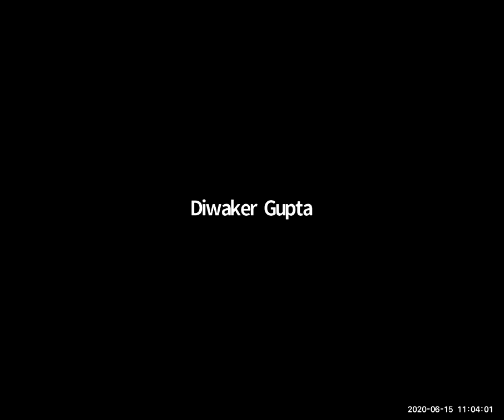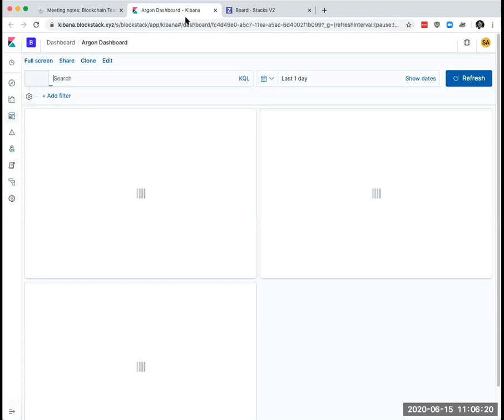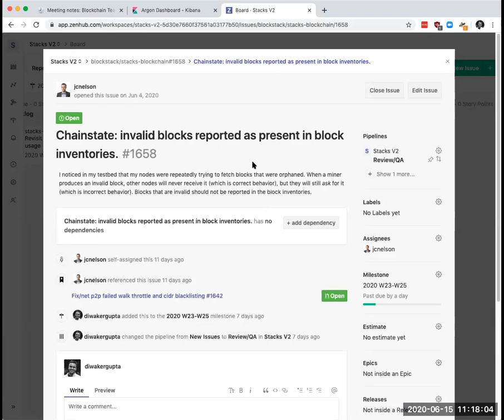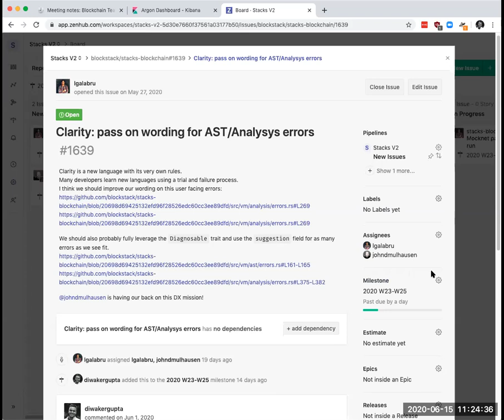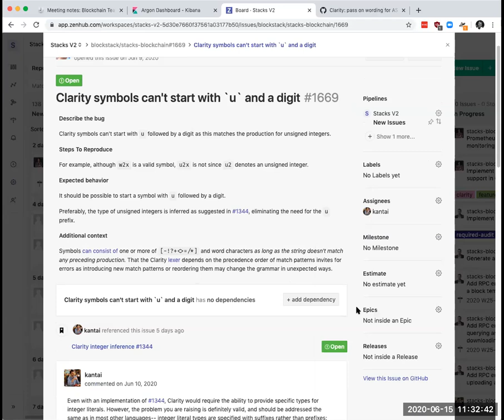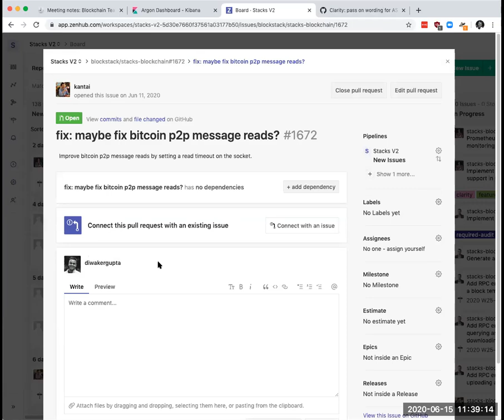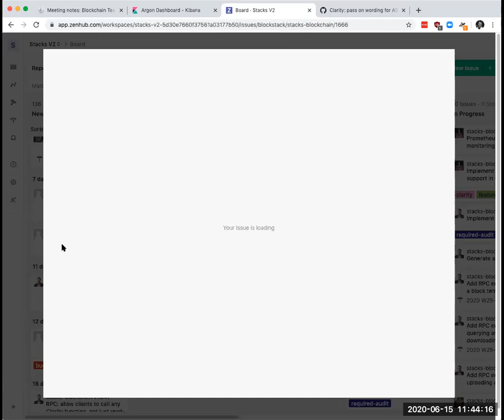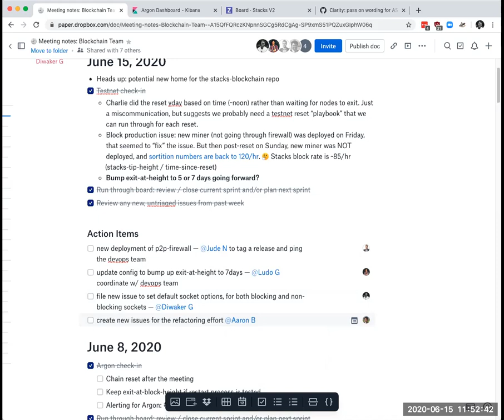Stacks Engineering Call #4 [2020/06/15]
Stacks Blockchain Open Engineering Call held on June 15, 2020